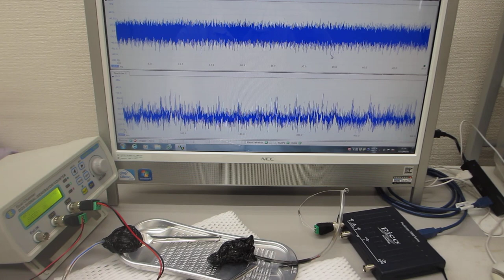オリジナル超音波プローブのダイナミック特性を評価する技術（超音波システム研究所）